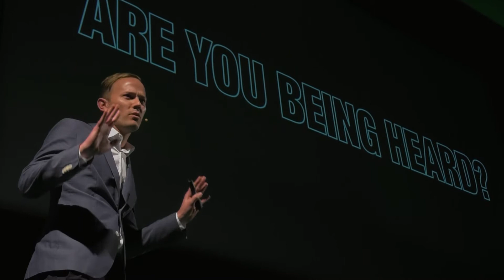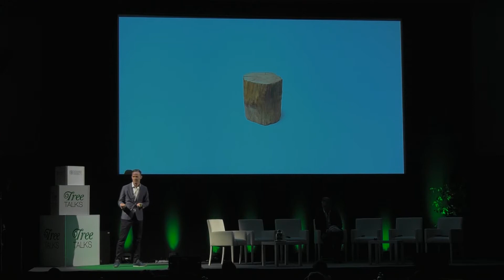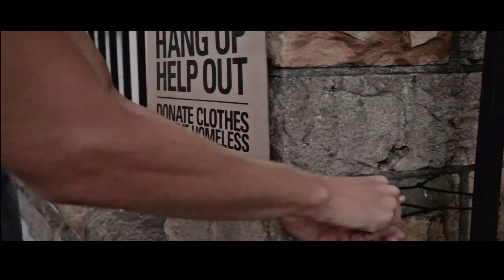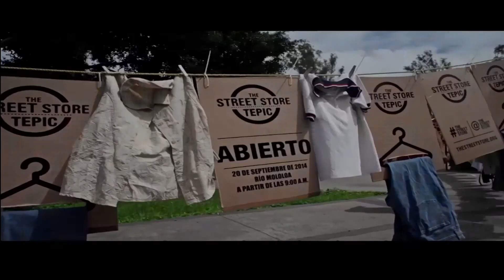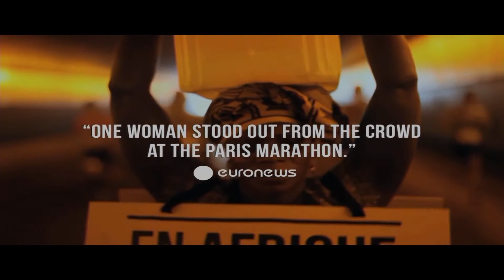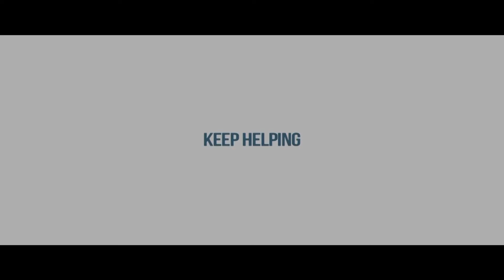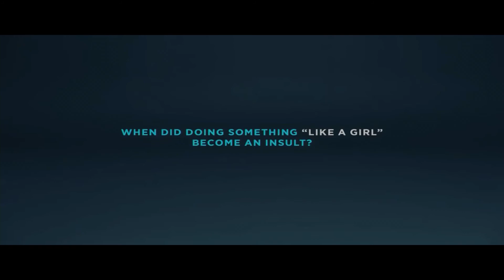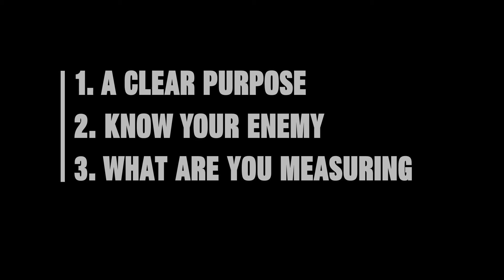Communicating with purpose – A Tree Talk by Robert Grace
In an increasingly cluttered, noisy and fragmented world is your message actually being heard?  In this Tree Talk, given at a World Forestry Week event during COFO 23, Robert Grace, Founding Partner and Head of Strategy at M&C Saatchi Abel (part of the M&C Saatchi global network) shares case studies from the world of advertising and three key considerations to take into account when developing your communication strategies.